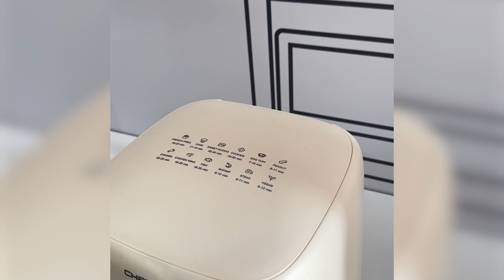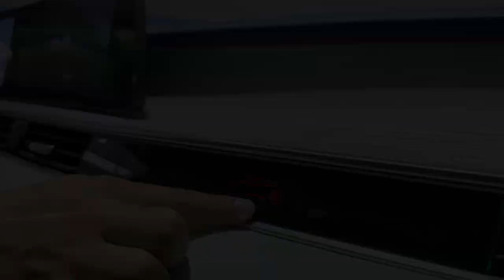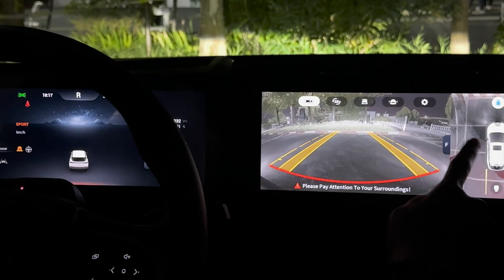ปีหน้าเจอกัน! รีวิว พาชม รถไฟฟ้า OMODA 5 EV จากค่ายยักษ์ CHERY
พาชม รถไฟฟ้า OMODA 5 EV ในเครือ CHERY GROUP มีแผนเข้าไทยปีหน้า